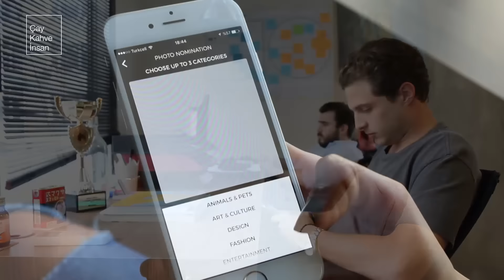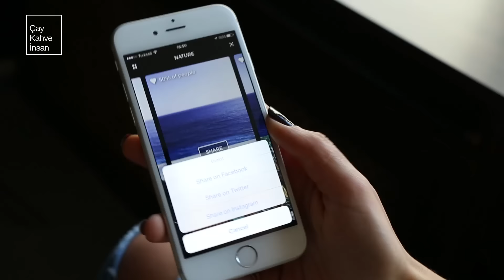Ben Girişim | Dualist - Instagram Fotoğraf Yarışması Uygulaması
Programımızın bu bölümünde instagram fotoğrafları üzerinden yarışma ve oyun oynama deneyimi sunan mobil uygulama olan Dualist'i konuk ettik. Dualist üniversiteli 7 arkadaşın bir araya gelmesiyle kurulmuş bir girişim şirketinin ilk girişimidir.

Sizde girişiminizi tanıtmak istiyorsanız adresindeki başvuru formunu doldurarak Ben Girişim programına konuk olabilir ve girişimlerinizi tanıtabilirsiniz.